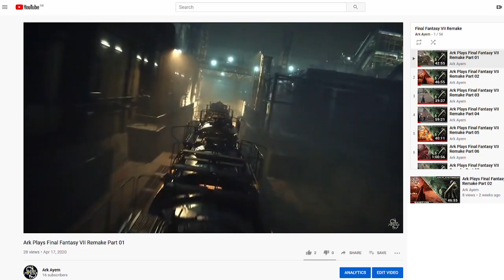Is Final Fantasy 7 Remake Your Next Game? - REVIEW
This is my first ever video review, so I apologize for its low quality video and audio, but hopefully if your thinking about buying the latest Final Fantasy, this video will sway you one way or the other.

Final Fantasy 7 Remake is a Sci-Fi/Fantasy Action RPG developed and published by Square Enix 10/04/20

The ESRB age rating for this game is 12 (Teen)

Facebook.com/theARKAYEM/
Instagram.com/Ark_Ayem/